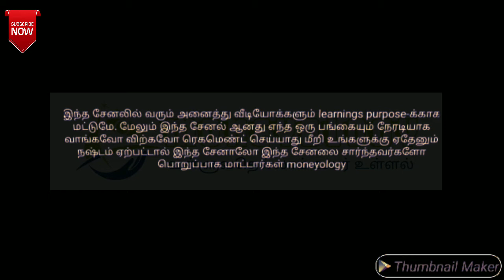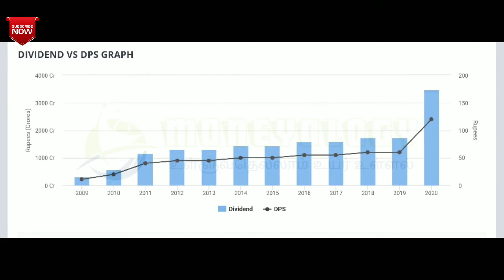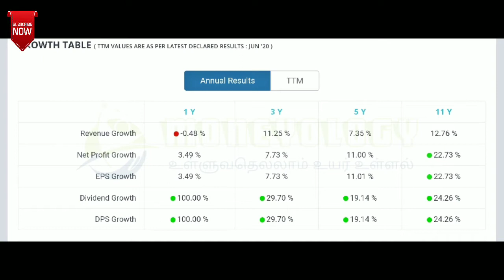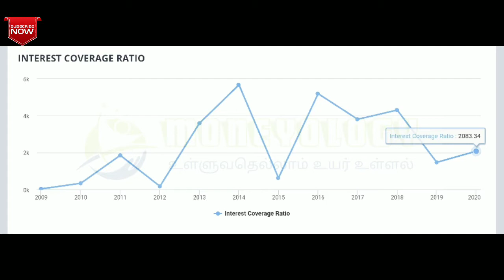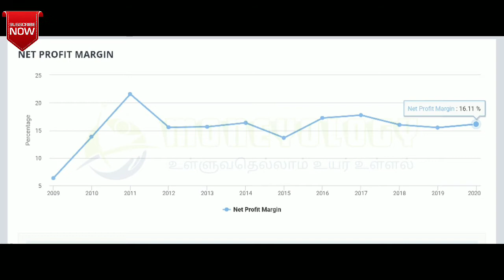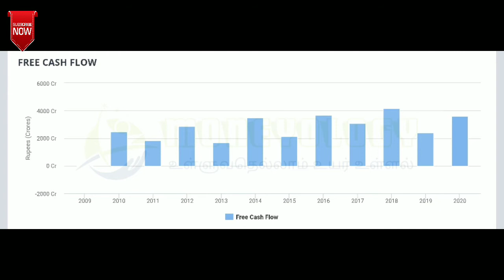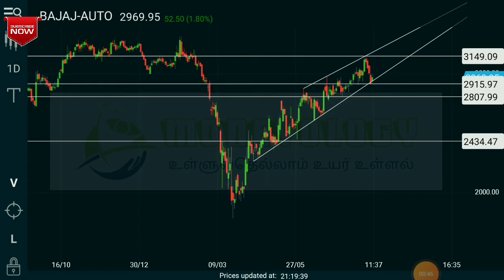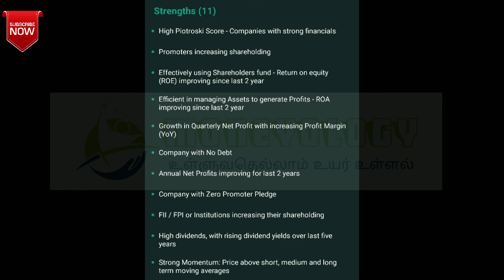Bajaj auto full fundamental and technical Review |தமிழ்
Bajaj auto share full review